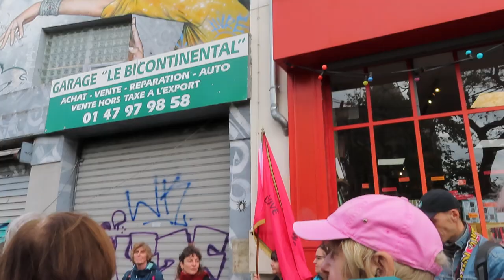balade Ménil Rebelles 14 octobre 2023 commune1871 Paris mariepanic No.5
Librairie indépendante militante Le Monte en l'Air 2 Rue de la Mare Paris 75020 * balade Ménil Rebelles 14 octobre 2023 commune1871 Paris mariepanic No.5 Balade historique avec Evelyne et Marc et le groupe vocal Les Voix Rebelles
+ Merci Michel pour avoir filmé cette balade historique dans le quartier Amandiers Ménilmontant à Paris 20e !
+ baladehistorique menilrebelles Ménil Rebelles 14oct 2023 La Commune de 1871 de Paris 150 ans après toujours présente !